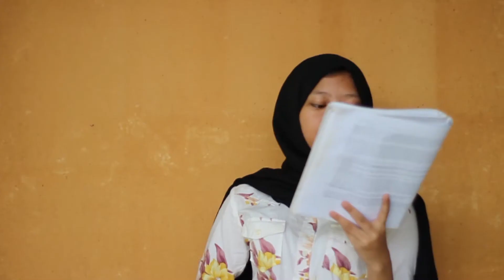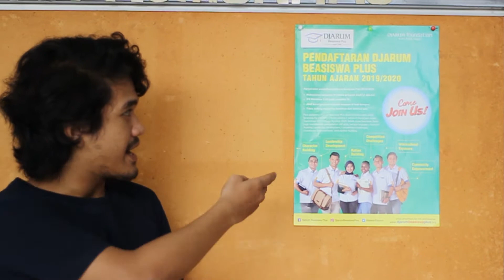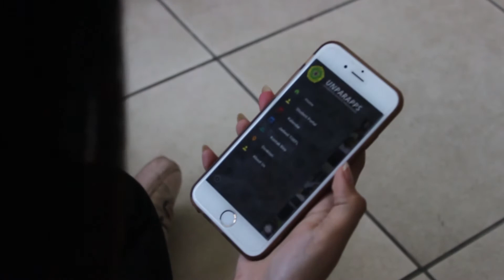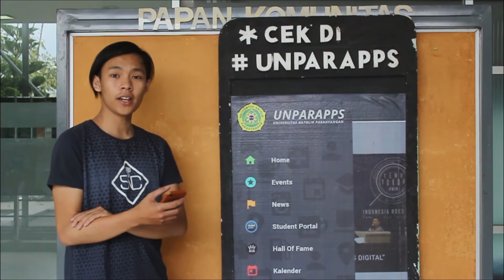Do and Don't in Presentation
Final Project Komunikasi Bisnis Kelompok 8 Kelas F